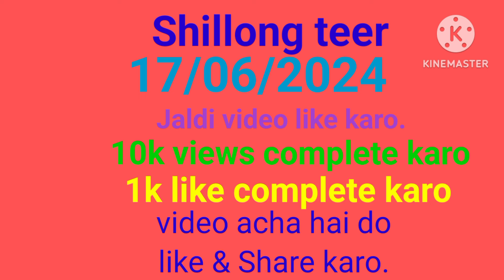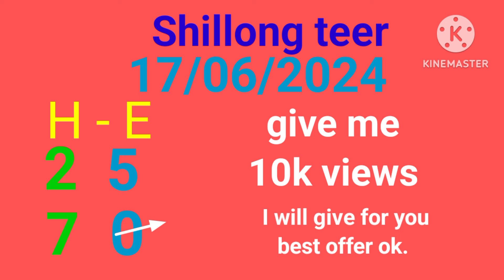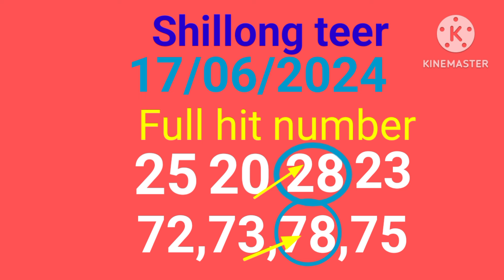khasi hills archery sports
Amani nokap